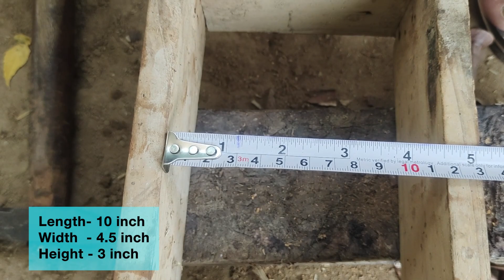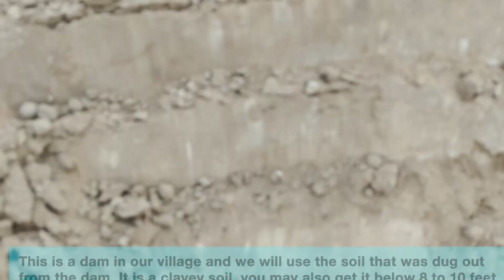कच्चा घर कैसे बनायें | How to build a mud house | Mud Bricks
इस विडियो में हम देखें गे की आप कच्चा माकन कैसे बना सकतें हैं | ये हमारा इस सीरीज का दूसरा भाग है | अगर अपने पहला भाग नही देखा तो नीचे दिए गये लिंक पर क्लिक करके देख सकतें हैं |
In this video, we will see how you can make Mud House. This is the second part of this series. If you haven't seen the first part, you can watch it by clicking on the link given below.

 लिविंग विद नवरूप सिंह एक तेजी से उभरती हुई सोच का नाम है|  हमारा प्रयास एक ऐसी जीवन शैली की खोज करना है जो यह सिखाये की पृथ्वी के प्राकृतिक संसाधनों को बिना नुक्सान पहुंचाए उनका सही उपयोग किस प्रकार किया जा सकता है। दैनिक आधार पर हम आधुनिक जीवनशैली के आराम और एक जिम्मेदार नागरिक होने के बीच फसे हुए हैं। यह समय है जब हम अपनी दैनिक गतिविधि को स्थापित और पुनर्गठित करें। नवरूप सिंह खुद एक किसान व वातावरण चिंतक हैं ।जो हमे जैविक खेती , घरेलू नुस्खों के जरिये एक स्थाई जीवनशैली से अवगत कराएंगे  हम सभी जानते हैं कि यह समय की आवश्यकता है और भविष्य के लिए एक मार्ग है, हमारा प्रयास यह है की इस चैनल के माध्यम से  हम इस सोच को आप सभी तक पहुंचा सकें !